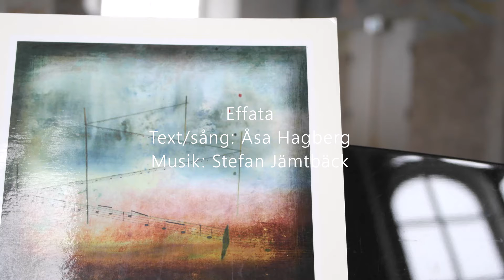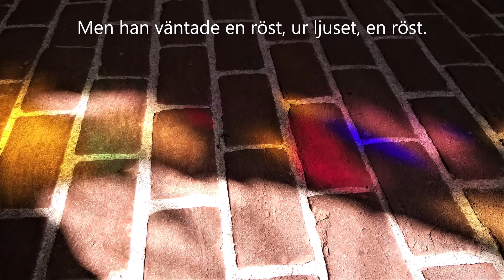Effata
Psalm ur "Och himlen rör vid jorden" till 12 sön e Trefaldighet. Se även

Vers 1:
Han var fångad i ett mörker där ingen väg gick ut,
det är då som drömmar självdör och framtiden tar slut.
Men han väntade en röst, ur ljuset, en röst.
Effata, Jesus säger: Effata,
öppna dig, var fri.